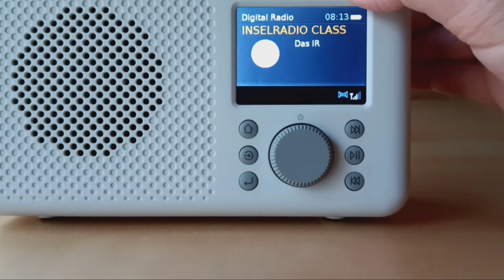24/02/24. Las 4 estaciones del mux 11A de Mallorca. (2)